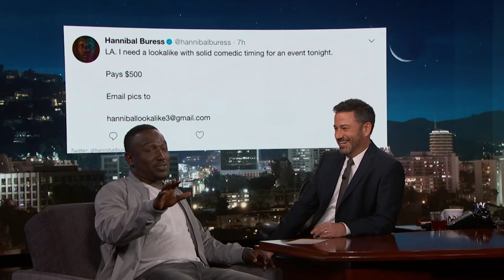Hannibal Buress’ EPIC Red Carpet Prank with Look-alike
Hannibal reveals the details behind his fantastic red carpet prank where he hired a look-alike to attend the Spiderman: Homecoming premiere for him and he shares a clip of his replacement tricking a reporter into believing its actually him.